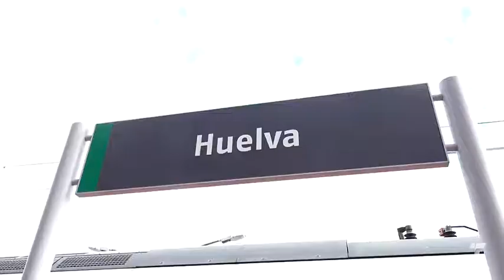15 vtr manifa infraestructuras